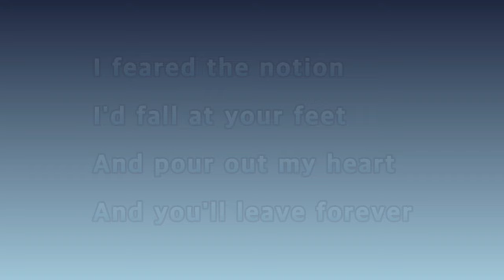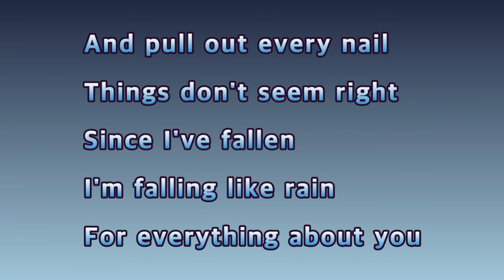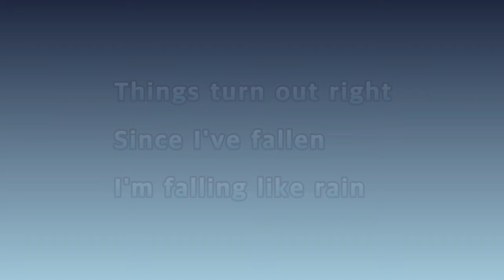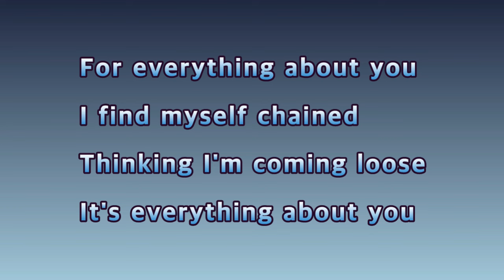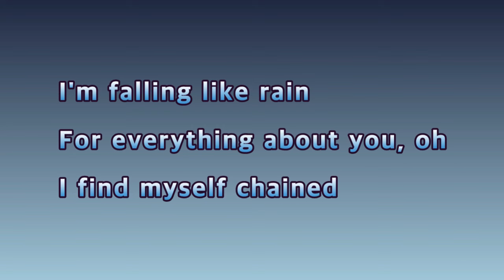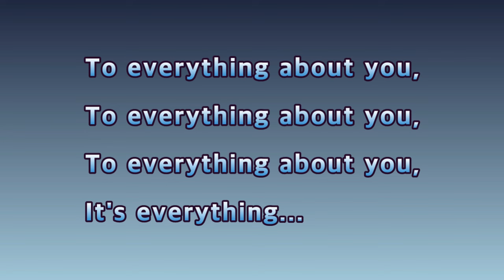Rain - Harem Scarem(Lyrics)